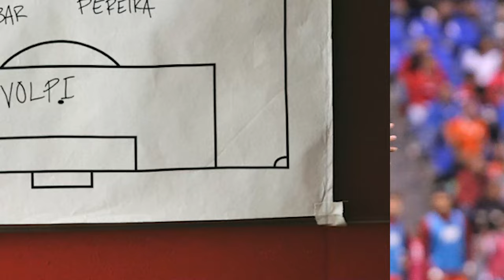🔥👹 ULTIMO REPORTE! ANALIZAN EL PARTIDO ENTRE TOLUCA Y CRUZ AZUL! TOLUCA FAVORITO PARA GANAR A CAZ!